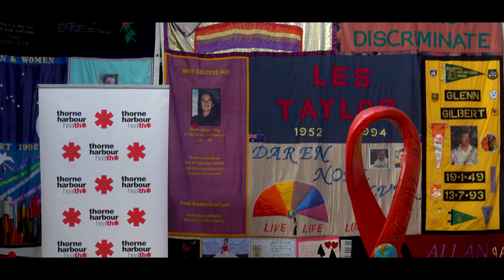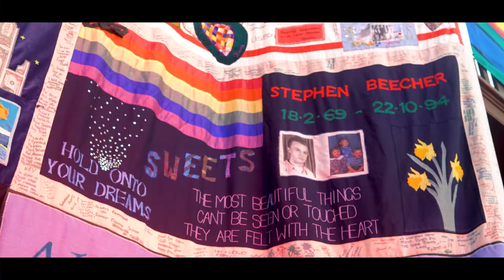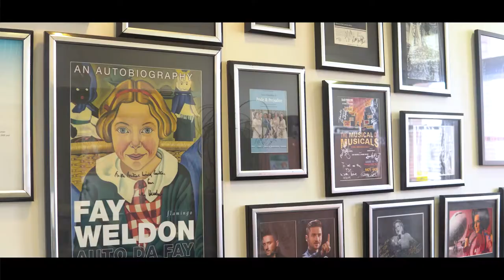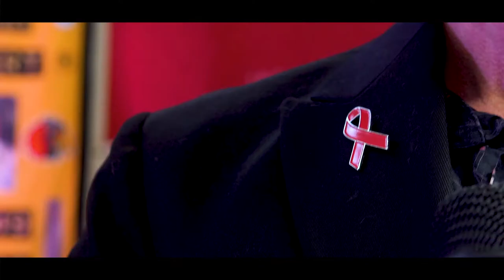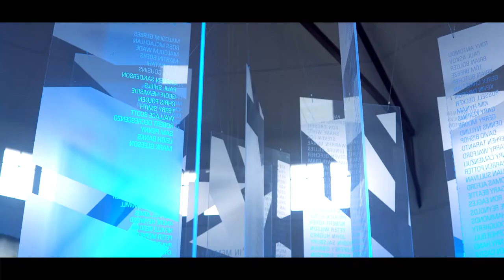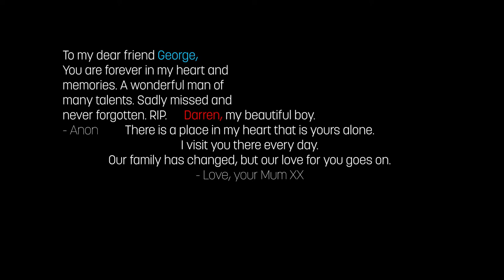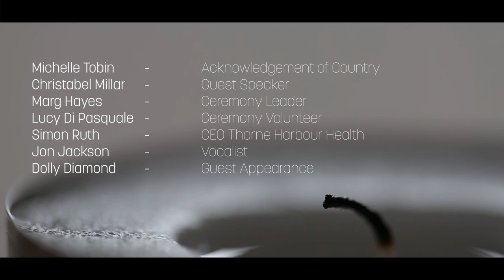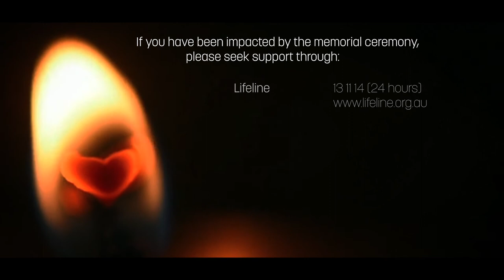World AIDS Day Memorial 2020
Typically held at Thorne Harbour Health's Positive Living Centre every December 1st, the annual World AIDS Day Memorial is a time to commemorate the many lives from our communities that have been lost as a result of the HIV and AIDS epidemic.

Due to restrictions as a result of COVID-19, the 2020 event looked a little different. Held online, this year's World AIDS Day online event featured: Luke Gallagher, Michelle Tobin, Jon Jackson, Jacob Boehme, Raina Peterson, the Melbourne Gay & Lesbian Chorus, and the AIDS Memorial Quilt Project.

The WAD Memorial event is a annual collaborative effort undertaken by Thorne Harbour Health, Living Positive Victoria, the AIDS Memorial Quilt Project, the Catholic AIDS Ministry and Positive Women Victoria.